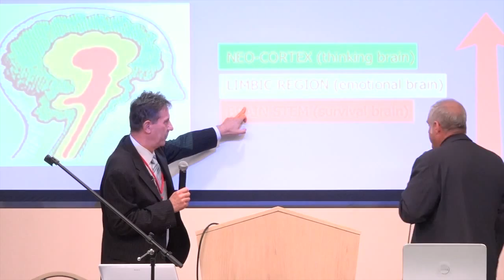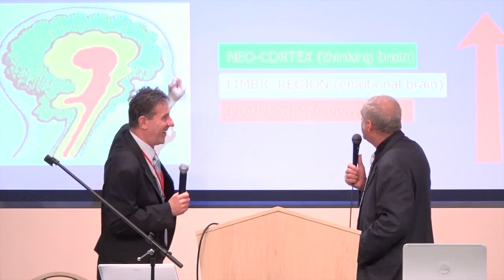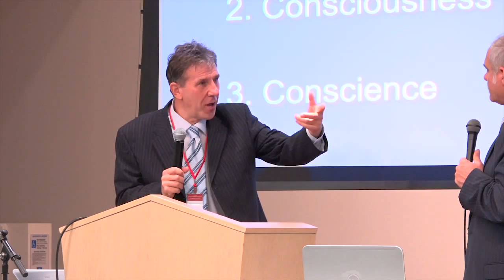2015 08 31 Morning Worship Dragan Ivanov